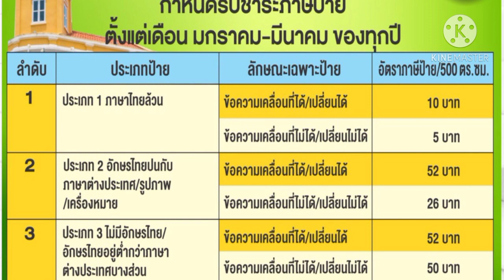ทำอย่างไรเสียภาษีป้ายน้อยที่สุด